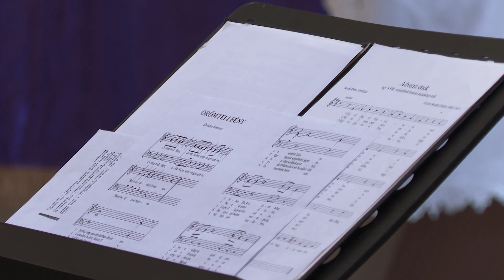Adventi Ökumenikus Kórustalálkozó Kecskeméten